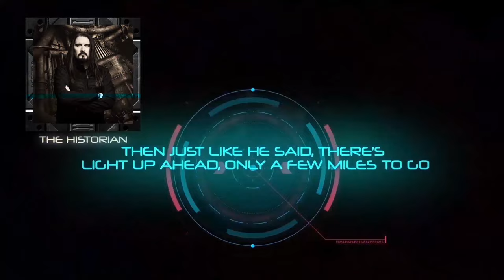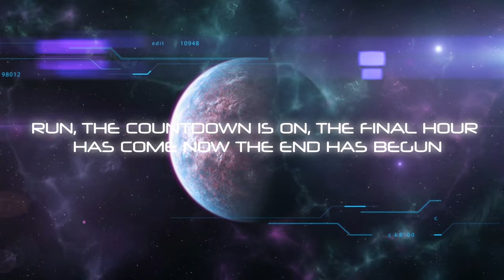Ayreon - Run! Apocalypse! Run! (Official Lyric Video) The Source 2017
Official lyric video for 'Run! Apocalypse! Run!' from the Ayreon album 'The Source' which is out now!

LYRICS:

Run! Apocalypse! Run!

[The Opposition Leader:]
Outside this hall, abuse and assault, a cold-blooded war rages on
We're leaving today, I'll lead the way, our perilous journey's begun

[The Astronomer:]
Crime and violence corrupting the heart, society's falling apart
All our nations are lost in this cruel holocaust, so run!

[TH1:]
Run, run, run, run, apocalypse!

[The President:]
Anarchy reigns, chaos remains, we need to get out while we can
No sign of the 'Frame, we are to blame for the final destruction of man

[The Biologist:]
Alliances spark down there in the dark, the underworld's coming alive
I see raiders and thieves marauding the streets, now run!

[TH1:]
Time is running out above your heads, above the stars.
Stop right.
It's clearly now your only viable solution.
Go now! Run!

[The Captain:] Run! Apocalypse! Run! Our time is running out and the damage is done
[The Prophet:] Run! Apocalypse! Run! The seven seals of hell have been broken, the devil has won
[The Captain:] Run, the countdown is on, the final hour has come now the end has begun
[The Prophet:] Run! Apocalypse! Run! Our souls are forsaken, our faith has been shaken, it's time to awaken
The devil has won

[The Historian:]
It's break of day, we're crawling our way down through the tunnels below
Then just like he said, there's light up ahead, only a few miles to go
We run down the valley and up to the hills, where Starblade's awaiting on high
We all climb aboard, charting our course, we're alive!

[TH1:]
Coordinates are set, fire up the jets, wipe away the sweat, repress all your regrets
Power up – throttle down – safety check..? ah no time! Hold onto your heads...
We're bound for Sirrah's Eye!

[The Prophet:]
Run! Apocalypse! Run!
Our souls are forsaken, our faith has been shaken, it's time to awaken
The devil has taken everything we love